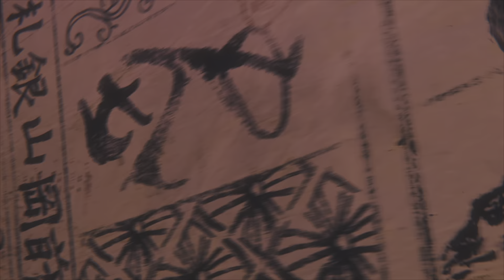Rise Of The Ronin - Episodio #13: "Navi nere, lunghe ombre" (Jap sub Ita)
L'assalto alla carovana di lord Li è oramai prossimo, ed il nostro gruppo di rivoluzionari di cui facciamo parte è pronto ad agire!
Il destino del Giappone è nelle nostre mani... e per Taka, avremo vendetta!